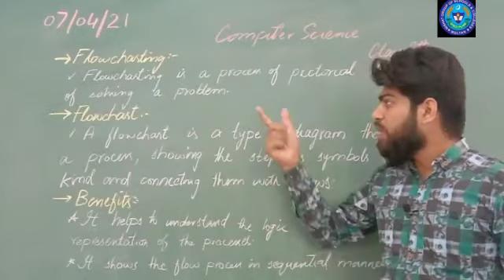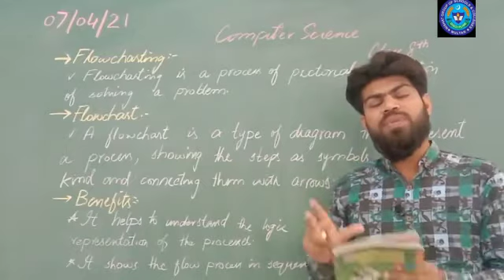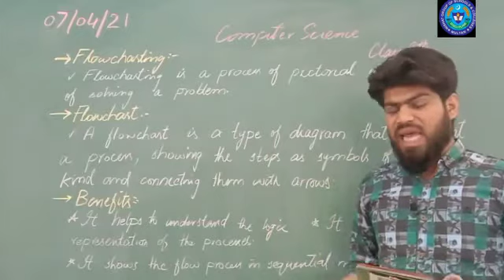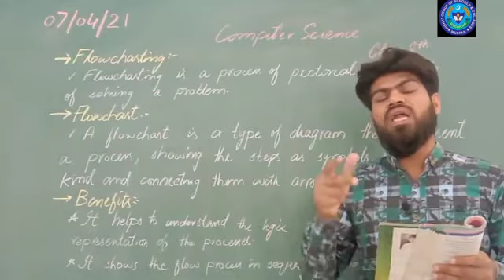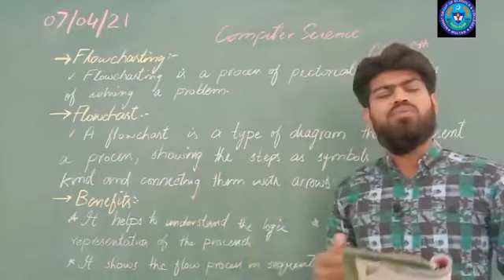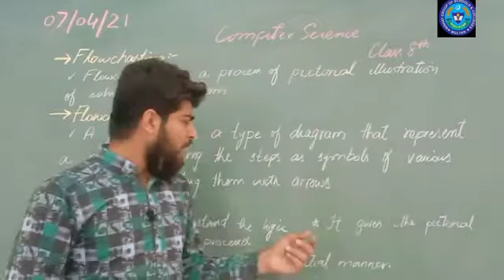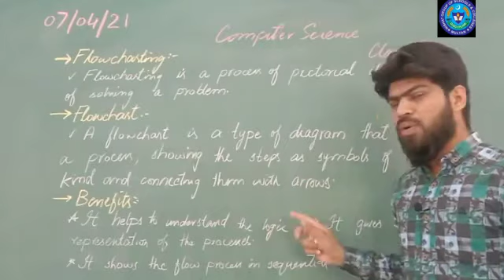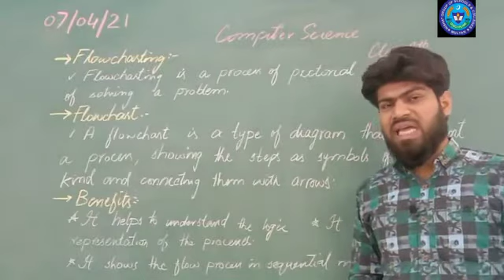COMP 7 APRIL 8TH CLASS